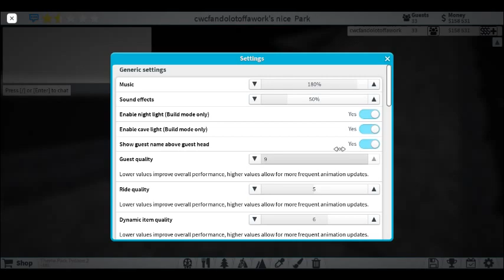hi i am back so this be out at 9.10am or 10 and this 10 mints long